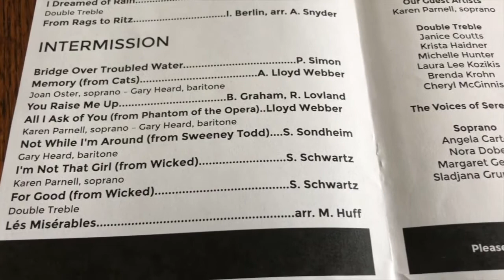Serenata Spring Concert - May 6th, 2018 at St. John's United Church